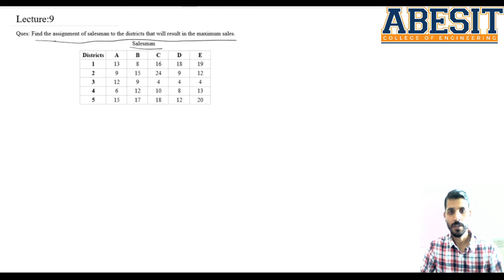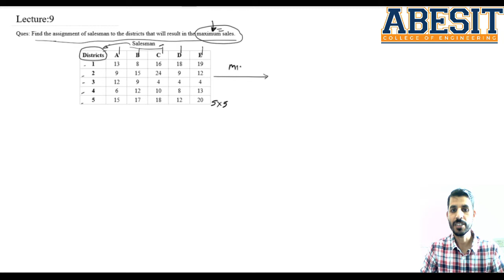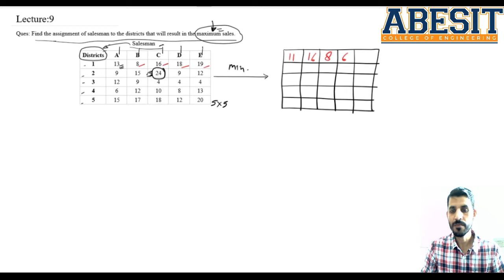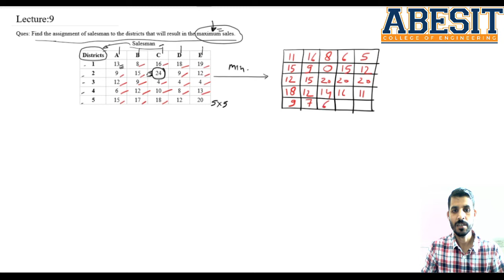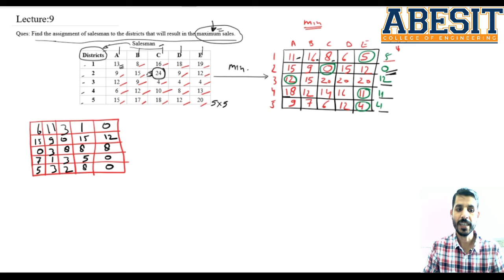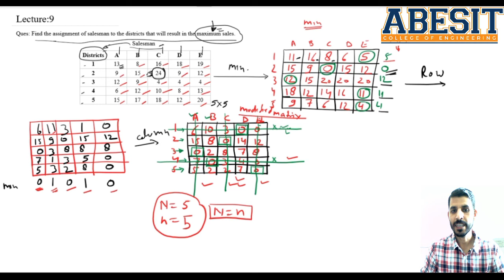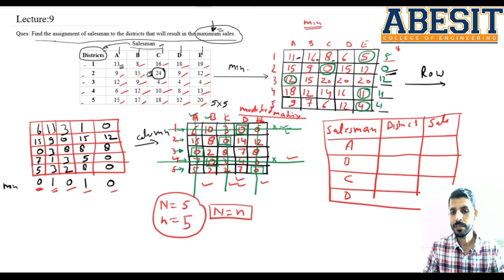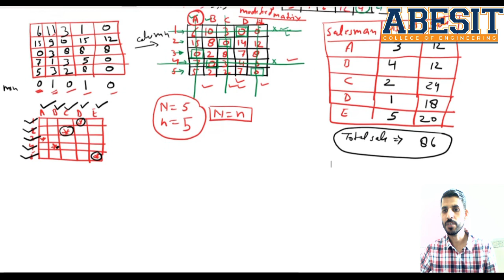M:2_L:20_Maximization Assignment Problem by Vijay Attri